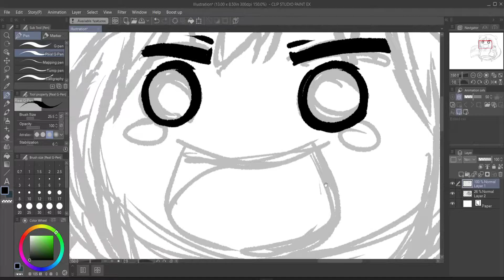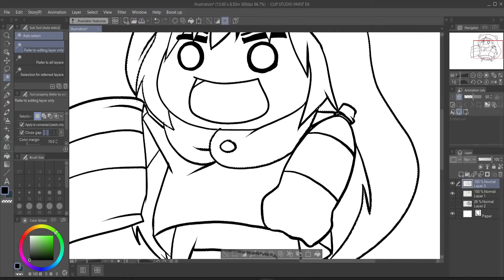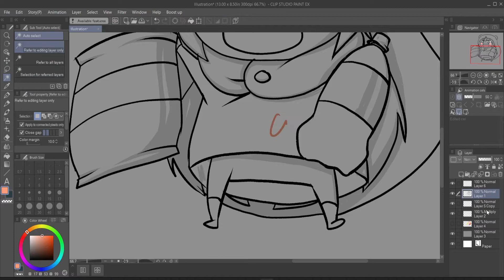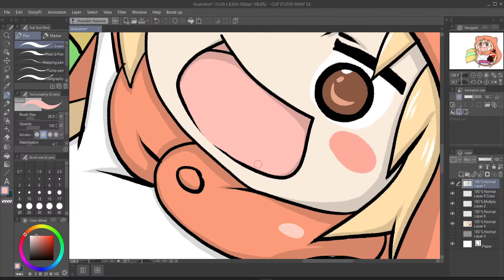Himouto! Umaru chan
For my Wife.  Happy 9th Anniversary my Love.

My First try on Clip Studio Paint and as can see more practice is needed.

Himouto! Umaru-chan (干物妹!うまるちゃん, Himōto! Umaru-chan)[a] is a Japanese manga series written and illustrated by Sankaku Head.